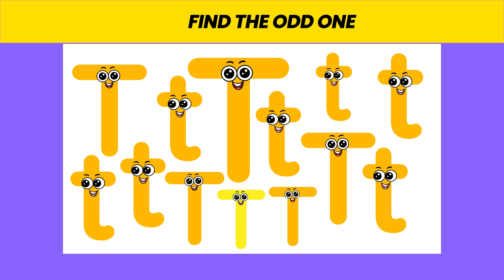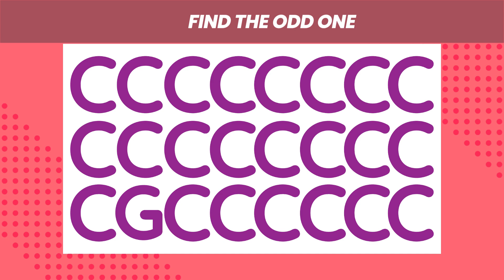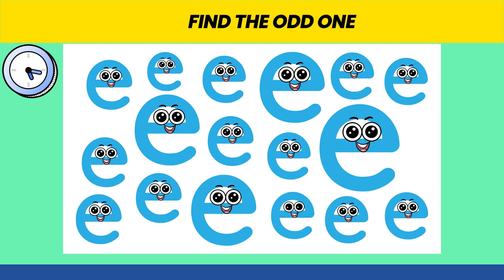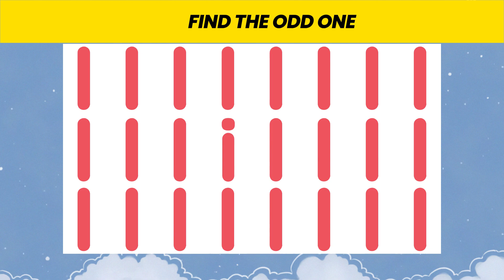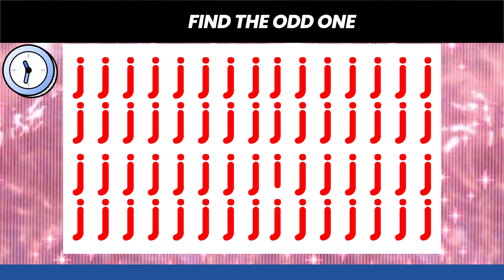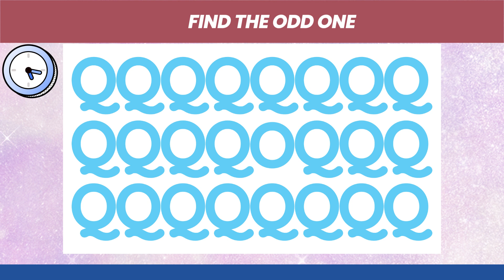Find The Odd One, Spot The Different Alphabet Game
Find The Odd One Out, Find the odd alphabet letter, Spot the difference vision Test for Kids. Memory Test for preschoolers. Brain games, Puzzle game, Riddles with Answer. Visual Attention for children with Colors. Find The Odd One Out game for kids. Brain Training for Young Kids, and Children.